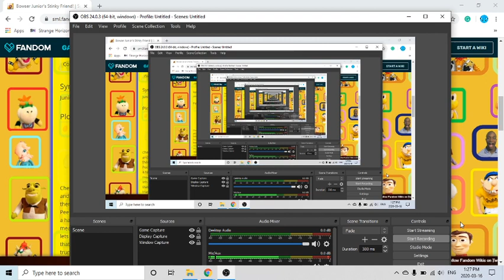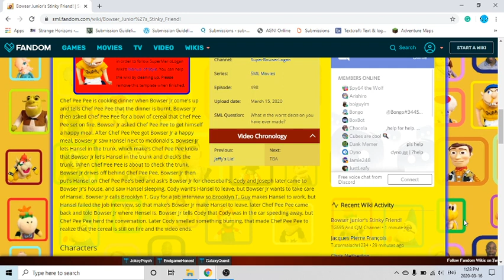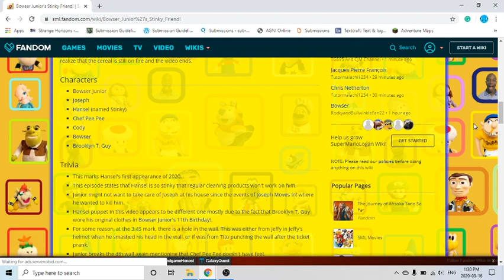SML: Bowser Junior's Stinky Friend! Review - Episode 498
Hey Guys This is TheAdminShines with another VIDEO!

Google +
TheAdminShines